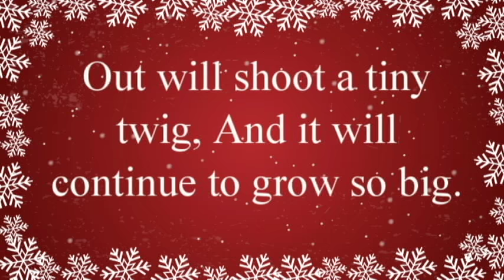Pohutukawa Tree with Lyrics Christmas Song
Pohutukawa Tree with Lyrics Christmas Song Check out a favorite  Christmas action song Pohutukawa Tree - a Christmas tree in New Zealand! Great for performances, concerts and at home.

Lyrics:
I am a Pohutukawa seed
Plant me in the ground and water me
Plenty of sunshine is what I need
Then guess what you will see?

Out will shoot a tiny twig
And it will continue to grow so big
Beautiful flowers of whero
The native tree of Aotearoa

Pohutukawa tree, Pohutukawa tree
New Zealand’s Christmas tree
You fill my heart with aroha